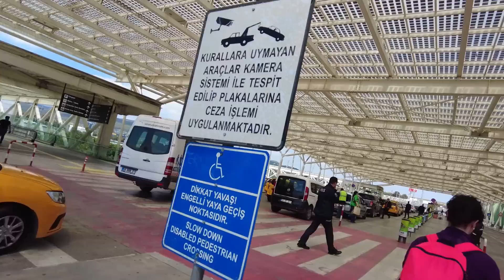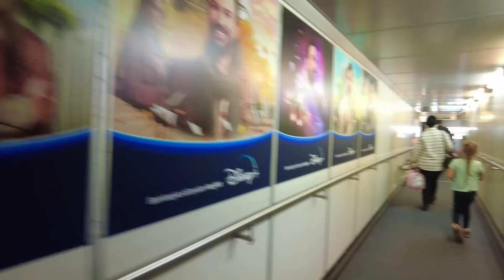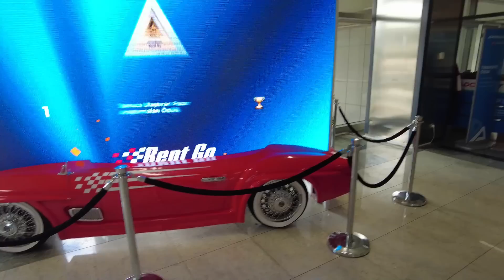Прилетели в Стамбул из Кушадасы / Стамбул с самолета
Начало нашего большого путешествия  из Кушадасы через Измир в Стамбул. Перелет, дорога к отелю и немного Истикляль.